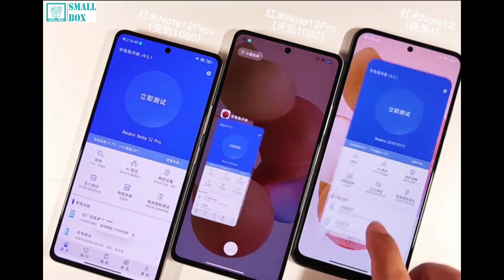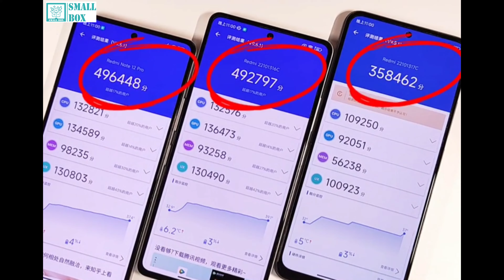Redmi Note 12 All Series AnTuTu Benchmark Test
Redmi Note 12 vs Redmi Note 12 Pro vs Redmi Note 12 Pro Plus